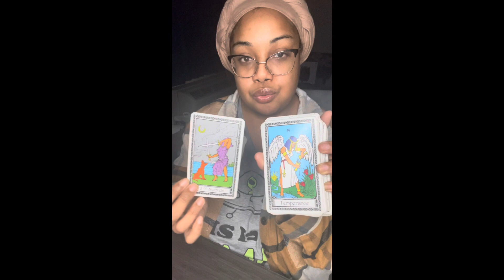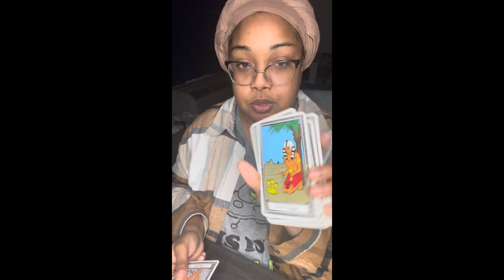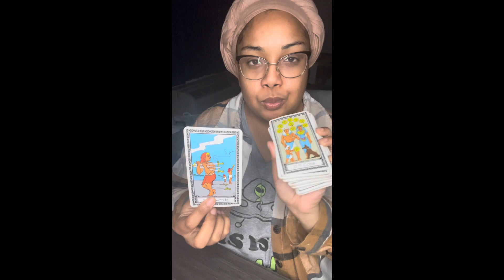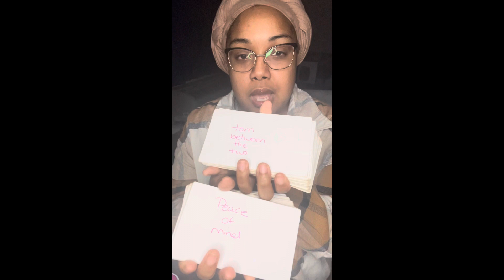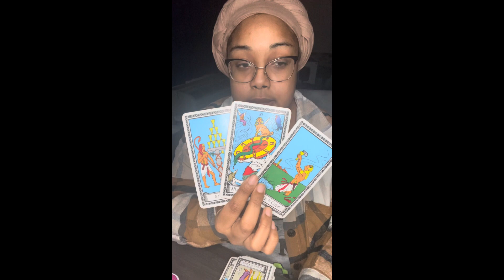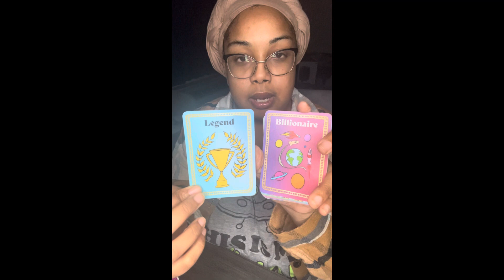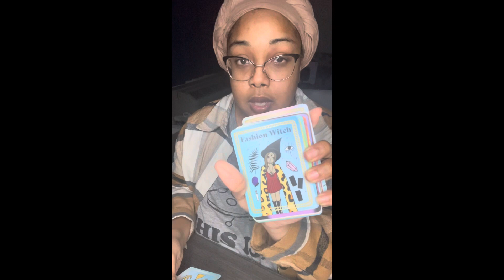Earth sign 🌍 you have a group of women MAD @ you 😤 over a lover❤️‍🔥 / your lifestyle 💫